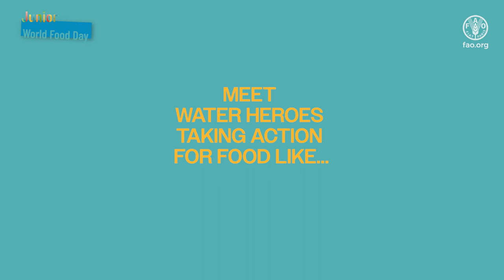Junior World Food Day 2023